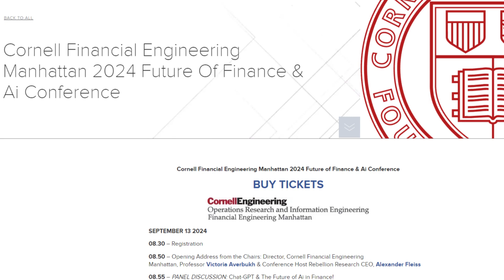Cornell ML and AI Conference 2024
I am very excited and grateful to be invited to participate as a panelist.